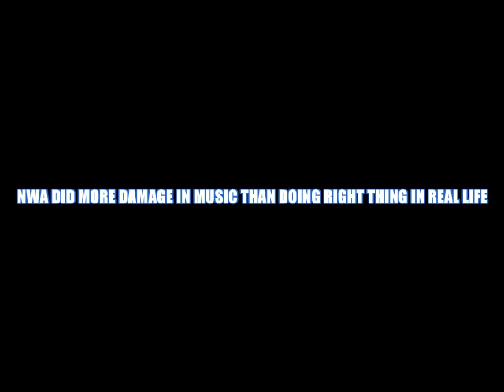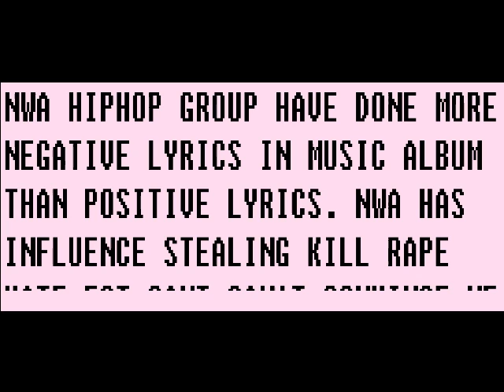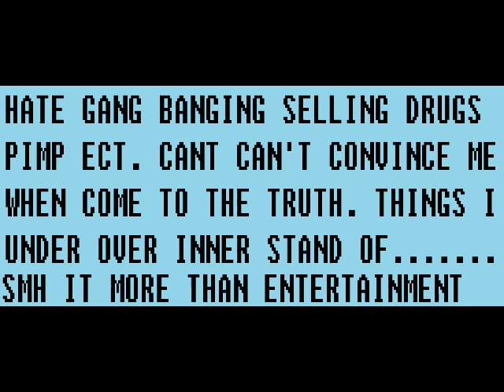TRUTH AND HONESTLY VIEWS ON NWA STRAIGHT OUTTA COMPTON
In this video speaking about nwa

Didn't see the movie (So Far)

Younger age hear of music album from nwa
Realization now how nwa overall destructive to people

nwa done more damage in music with negative lyrics than positive lyrics than doing right things in real life

THERE IS more negative songs than positive songs (nwa series)

listen to rap and hiphop since early age youngest years

nwa basically INFLUENCE Generation's destructive activities than positive healing activities

They Get paid by people who don't looks nothing like them

They can get people buying cigarettes beer dirty magazines imagine what else's profits off masses populations

PLAIN AND SIMPLE

Movies music things like that it is more than just ENTERTAINMENT All that will go into your SUBCONSCIOUS mind IMPACT how you doing on your everyday activities in life

What you eat drink learning listening doing will shall become

LINK'S

AGREED OR DISAGREEMENT THAT OK
ACT YOUR AGE